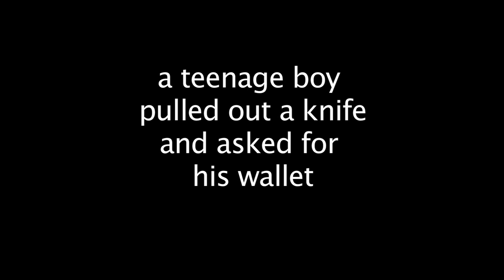Julio Diaz by the B.C.A.S